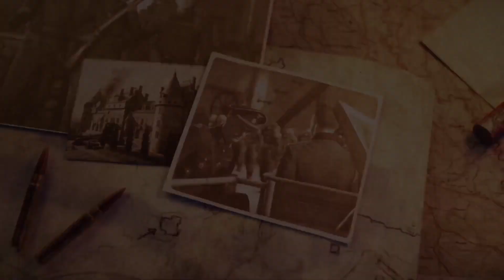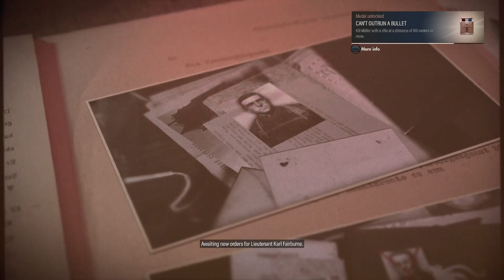Sniper Elite 5 - Last Mission 9 - LOOSE ENDS - KILL ABELARD MOLLER - HYPERLAPSE